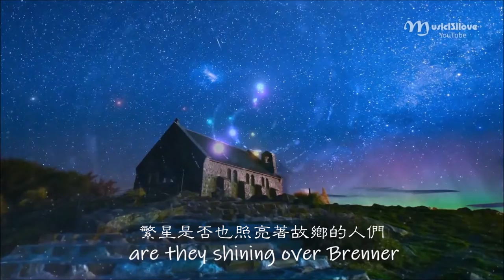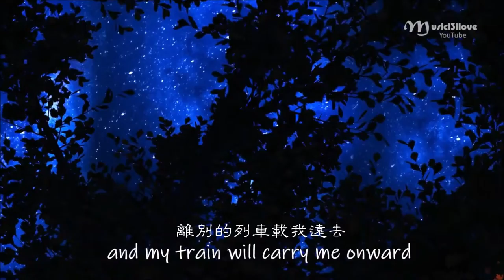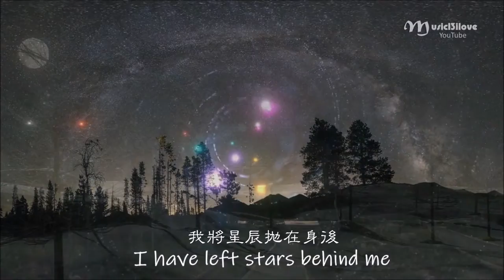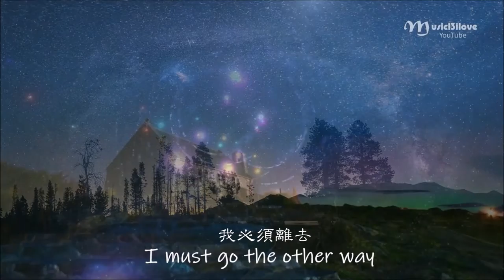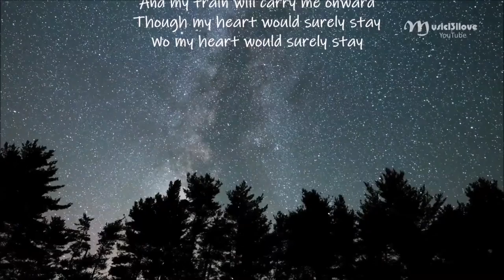《Bressanone 布列瑟儂 》Matthew Lien 一首淒美哀傷的離鄉曲 ♥♪♫*•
很喜歡這首歌曲。。。

Matthew Lien 馬修·連恩 [背景介紹]
《布列瑟農》（Bressanone）是加拿大環保音樂家馬修·連恩（Matthew Lien）創作並演唱的一首經典歌曲。是首訴說離愁的歌曲，據馬修·連恩介紹，這首歌是他20多歲時創作的，正坐著火車離開意大利北部小鎮布列瑟農。布列瑟農是馬修母親的故鄉，因此他對這片土地飽含深情。

該曲收錄在他 1995 年 的專輯《狼》（Bleeding Wolves）中。

或許你很難想象,但其實任何動物都會歌唱,只要你融入它們的心扉,傾聽它們的心跳,便可以感受到它們跟人類一樣有著豐富的情感,有著動人的故事! 這是以[音樂]與[人性]寫下的動人史詩.淒美悲壯的蘇格蘭樂風上演著一出狼的音樂祭。由馬修連恩率領的30位音樂工作者，以音樂與人性記錄了在原野上被人們大量屠殺的狼群的故事。1992年，加拿大育空地方政府施行了一項名為「馴鹿增量」的計劃，以變相撲殺狼群的方式，讓原本因人類過度獵捕而數量銳減的馴鹿迅速繁殖。這種起因於人卻怪罪到狼的思考邏輯引發了馬修連恩創作《狼》的動機。耗時兩年，以最直接的感情、最沈痛的呼籲，敲擊著人們的心。若隱若現的溪流聲，開啟了以鋼琴為主奏的序幕；絢麗的蘇格蘭樂風，紀錄著飛鼠溪與雪特蘭島的悲情；〈布列瑟農〉抒情地吟唱著離別的無奈與不舍；悲傷的薩克斯、低沈的法國號，引領我們進入現實的荒野之地；這是一張能讓您被作曲者徹底感動的專輯！（ 網絡資料）